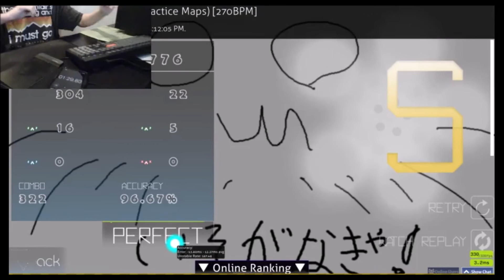stamina practice 4 (240 is comfortable now) +liveplay and stopwatch